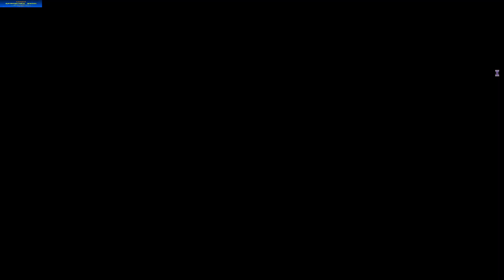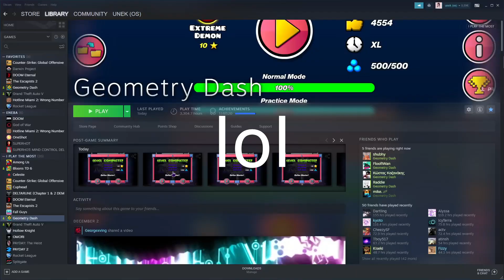Ragnarok by Knobbelboy 100% (Extreme Demon)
ragnarok

i think this level couldve been alot better if some parts were easier but overall i still think its a great level even with its issues

enjoyment rating is very low because i got so fucking unlucky with it its rough man i wish i enjoyed it

gameplay: 7/10
enjoyment: 30/100
difficulty: easier than directions
worst fail: 98x2

my top 5 (imo)
directions
ragnarok
sigma
atomic cannon
plasma pulse finale

2nd channel: @unekrwmalt